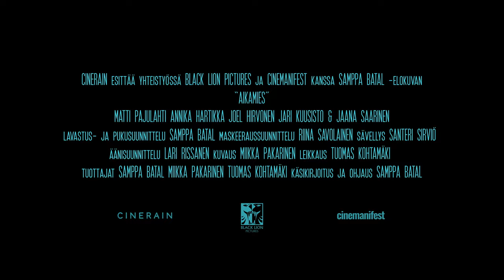AIKAMIES - TEASER 4K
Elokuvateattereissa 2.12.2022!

Yksinäinen ovimies törmää tuttuun naiseen - jota ei ole tavannut ennen. Kaksikolle syntyy ennenkokemattoman yhteyden tunne ja aika pysähtyy paikalleen. Juuri kun yhteinen tulevaisuus alkaa loistaa horisontissa, astuu esiin aikuiseksi kasvaneen pojan tukahdutettu lapsuus. Hän asettaa vaakalaudalle sekä sydämensä että mielensä, kun kielletyt aikamatkustusleikit muuttuvat todeksi.

Samppa Batalin ”Aikamies” on romanttinen ja riipaiseva tarina ihmisen äärettömästä tarpeesta tulla rakastetuksi.